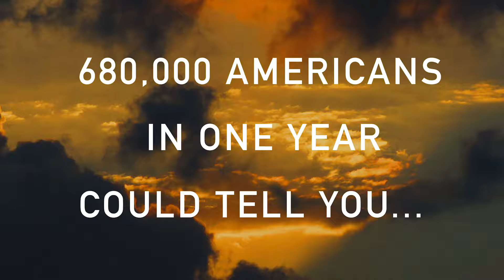"Trapped Within"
This is a true story about survival, recovery, love, and hope as told through the eyes of a stroke survivor. You may want to read this if you ever wondered what it's like to be trapped within your own body or know someone who is.